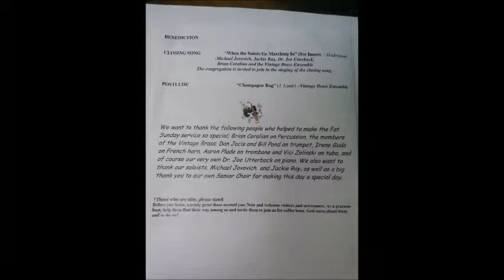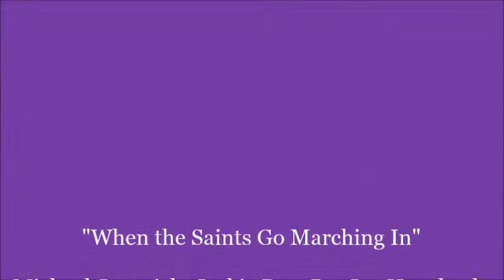"When the Saints Go Marching In" - FCC Stratford, CT 02-15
"When the Saints Go Marching In" sang at First Congregational Church, Stratford CT on Fat Sunday (February 15, 2015) with Michael Jovovich, Jackie Ray, Dr. Joe Utterback,Brian Coralian and the Vintage Brass Ensemble.

Note: music will play after the first 2 pictures of the church bulletin... so be careful with your volume!